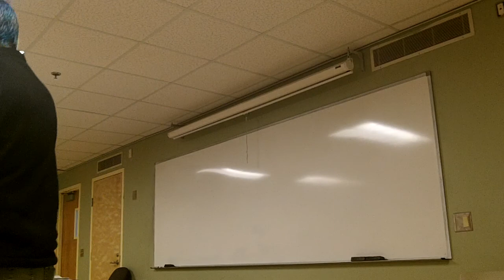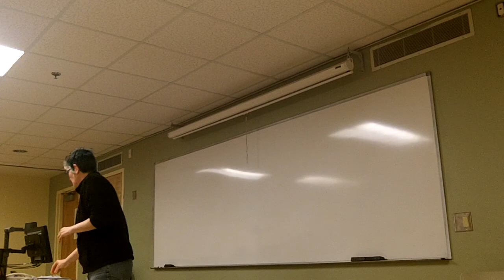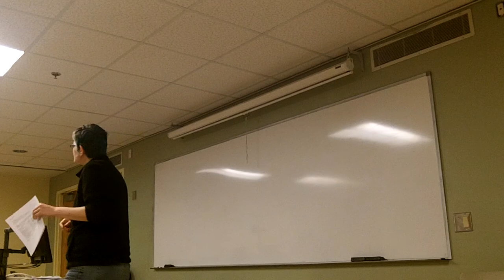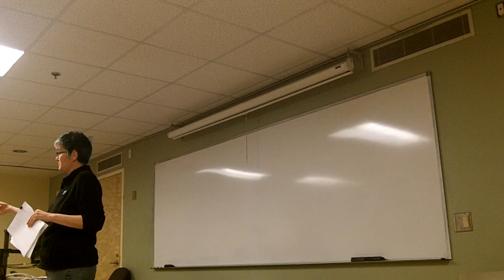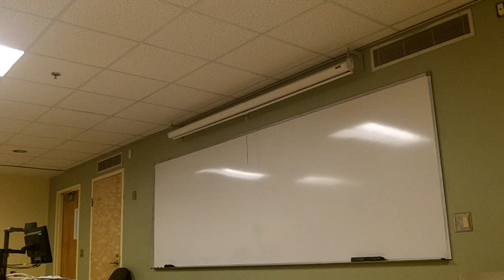Peer review of Summary Paper Overview of Critique paper 17.1